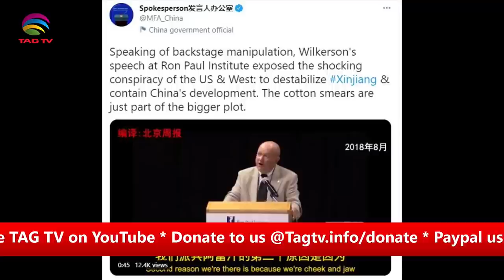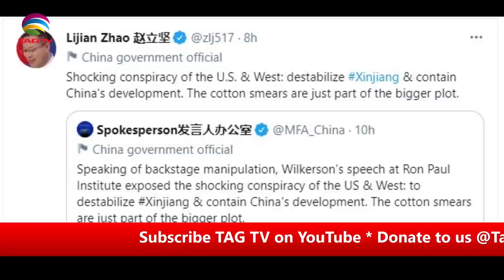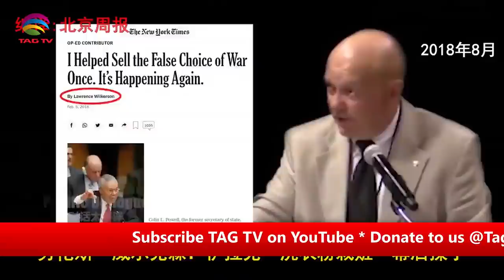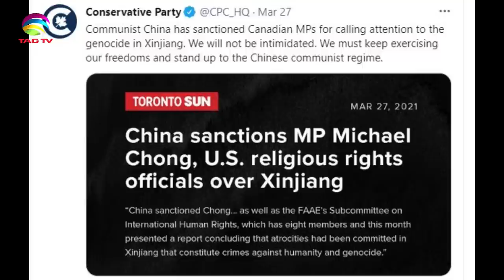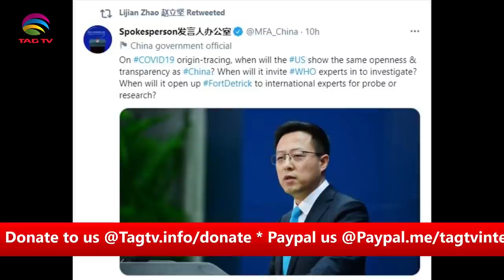Pak India Peace Prospects, China's Threats to Canada, US & West - Tahir Gora